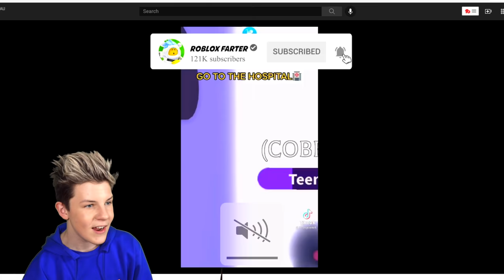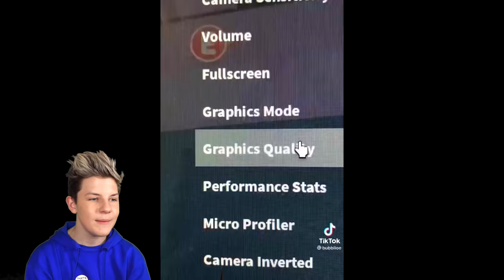IT WORKS!! Adopt Me Code To Get LEGENDARY PETS in Adopt Me!! Game Breaking Hacks! Prezley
IT WORKS!! Adopt Me Code To Get LEGENDARY PETS in Adopt Me!! Game Breaking Hacks!  use star code 🌟PREZLEY🌟 when buying Robux to support me and the PRETZEL ARMY!
Prezley shows you the adopt me mythic egg scams and how scammers are taking legendary adopt me pets, neon pets in adopt me and tons of your rich inventory in adopt me!

ADOPT ME 2! They Are Making A NEW GAME! Roblox Adopt Me 2! Prezley
5 WAYS To Get FREE PETS in Adopt Me (WORKING 2021!) Prezley

GLITCHES & HACKS in Adopt Me Crooked House!!